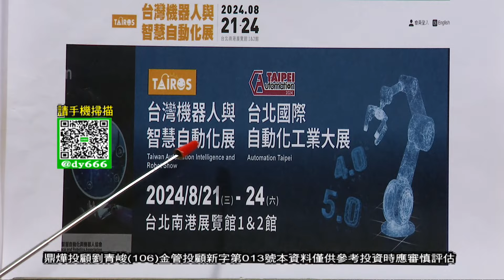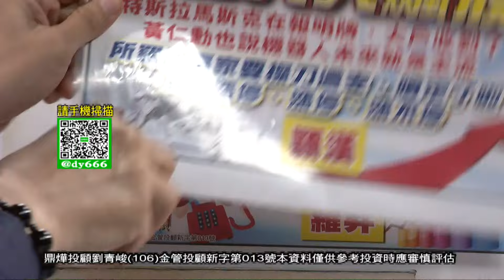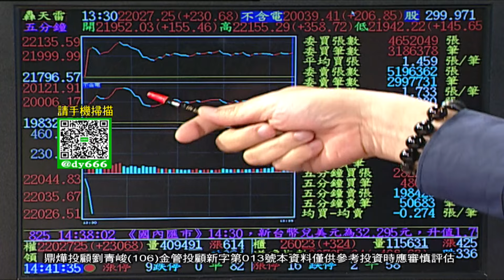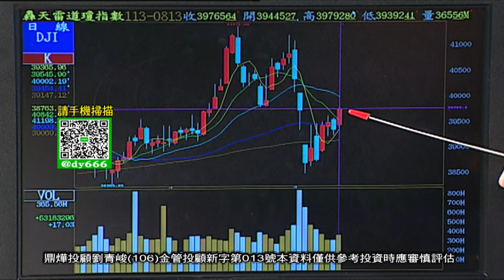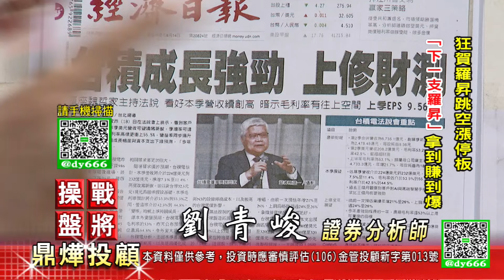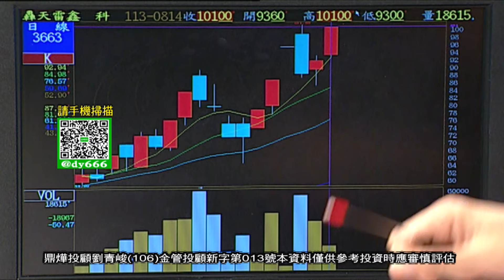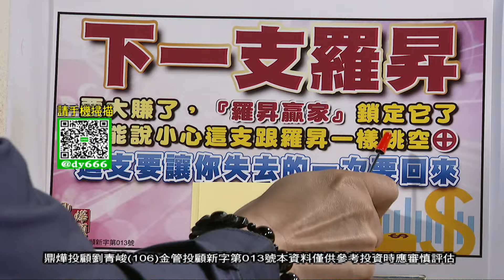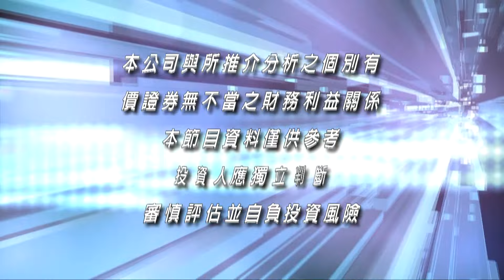【操盤戰將】狂賀羅昇跳空漲停板「下一支羅昇」拿到賺到爆│劉青峻│20240814